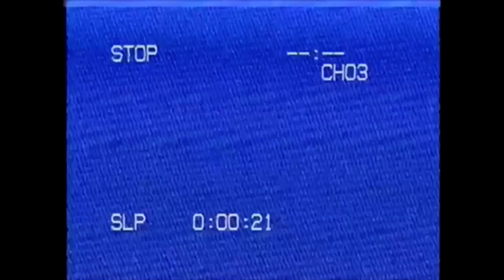🌊🖤Losing Eyesight 🖤🌊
Semi Offical Music Video
I don’t own the beats